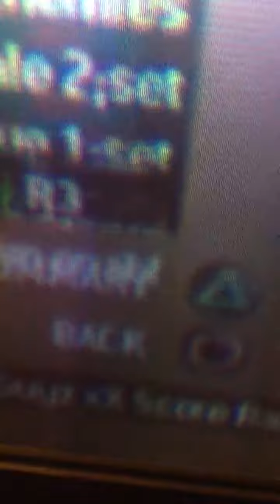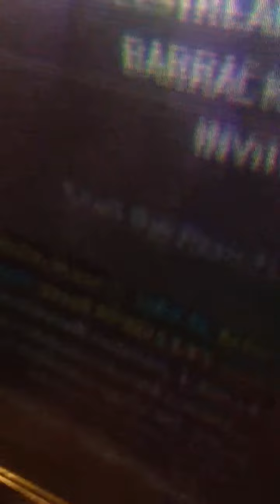MW2 UAV And Aim Assist PS3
Mod menu please if u want this h4ck